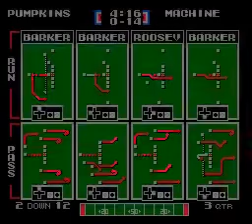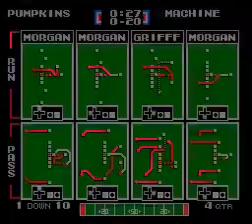STL vs RED PRESEASON